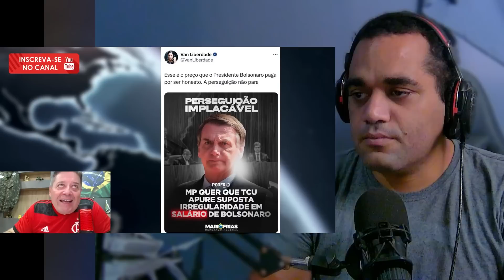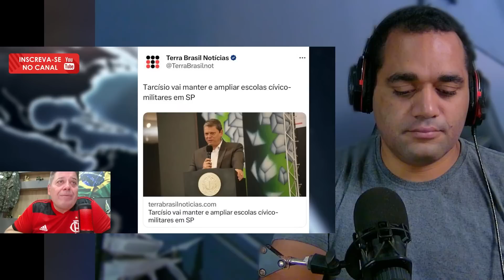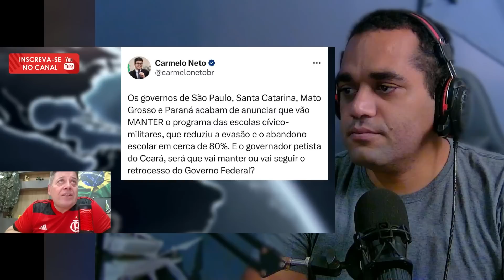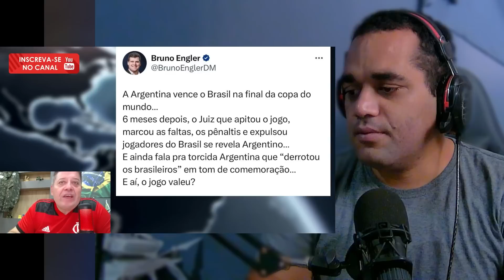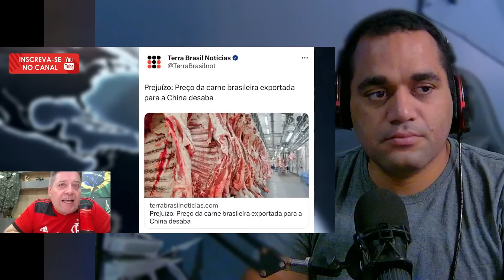As Verdades Ocultas por Trás das Mentiras Governamentais + Pastor Sandro Rocha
--- Adoradores ---

kemilly santos
Fabiana Anastácio

Gospel Cover
Otoni de Paula
Podcast
Pássaro Ferido

Jovem Pan
Os Pingos Nos Is
Folha Política
Tiago SampaioAD
Hidrogenio Global
PAULO BBT
CNN Brasil
Vista Pátria
Gustavo Gayer
Canal Nação Patriota
GIGANTE PATRIA
profecia
Leandro Coutinho
Patriotas Cristão
Adoradores Online
Canal Servos
NoAlvo
Dr. Marcelo Suave
Felinto MotoVlog